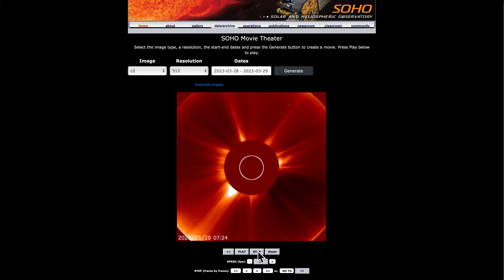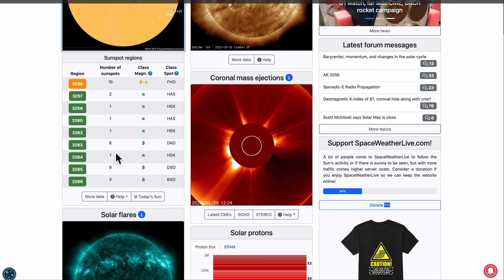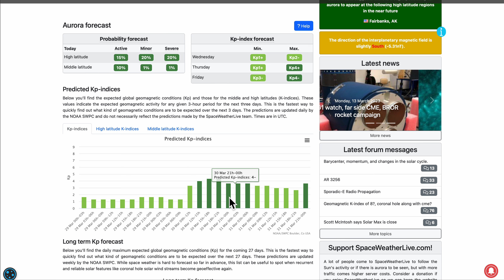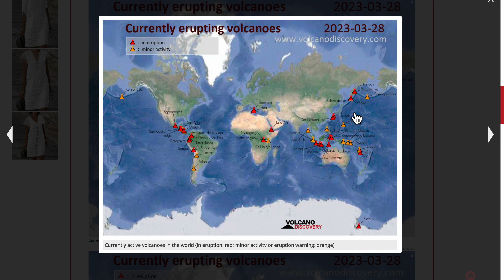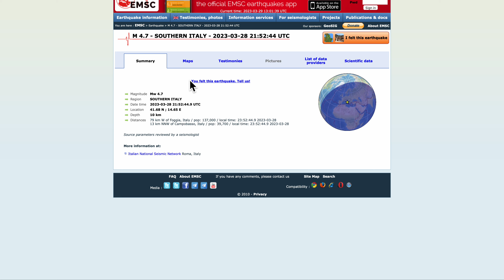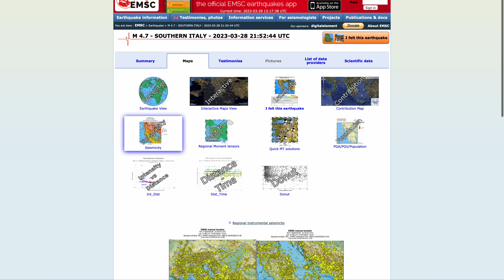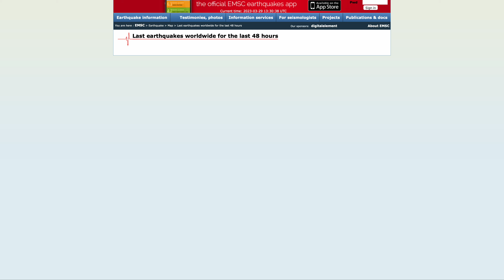Землетрясение в Италии! Серия в Йеллоустоун! Сейсмичность дня (107) Исландия, Таджикистан, 46 вулкан